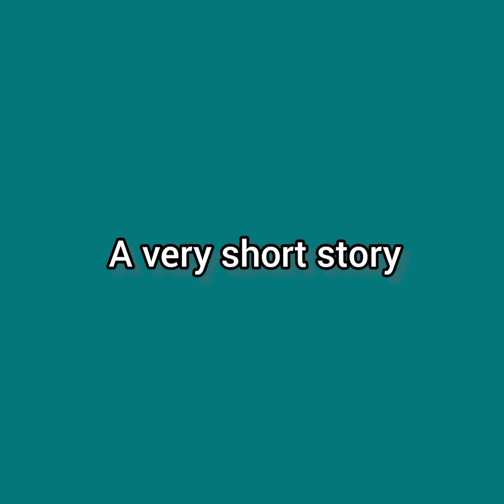MondayMotivation.keep working on your dreams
Musician: @iksonmusic